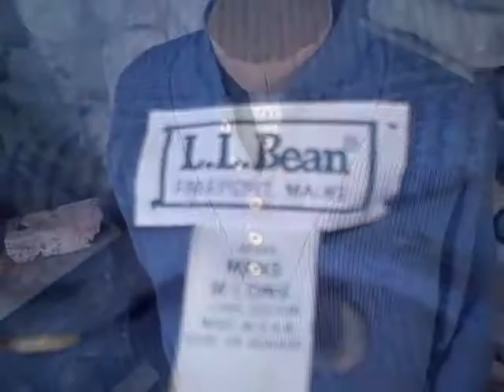Vintage Retro L.L.Bean 1980's Sweater Shirt